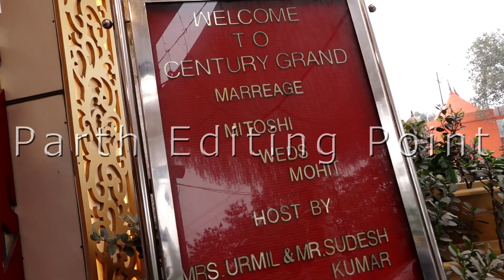Century Grand Hotel & Banquet Wazirabad Road Near Bhopura, Sahibabad, Ghaziabad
Century Grand Hotel & Banquet Wazirabad Road Near Bhopura, Sahibabad, Ghaziabad located in NCR is specialized in hosting many events, like Wedding ceremonies, Engagement functions, Reception parties, Religious ceremonies, Social celebrations, Business meetings, Conferences, Award ceremony, etc. cont.9821404787